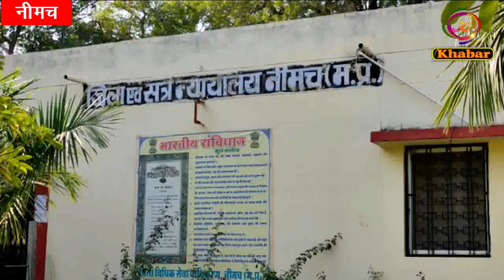11 सितंबर को होगी नेशनल लोक अदालत, लंबित क्लेम प्रकरणों की होगी सुनवाई।